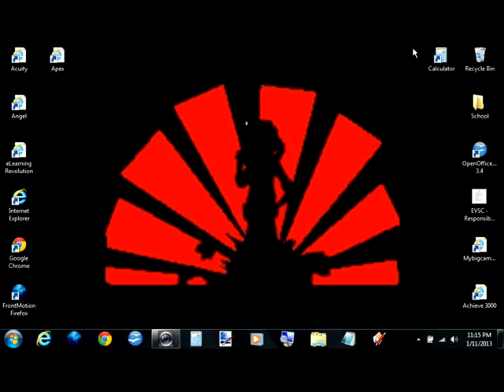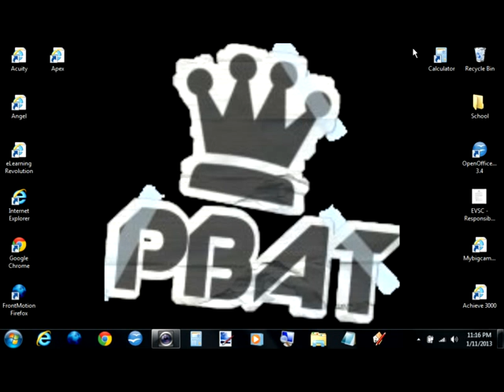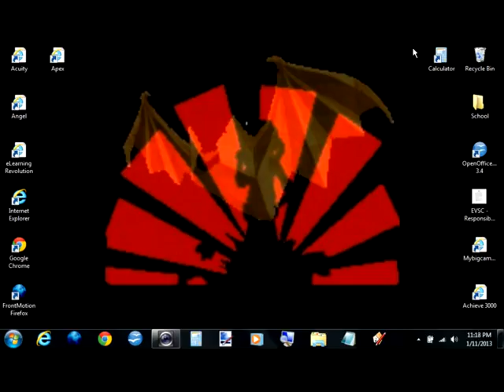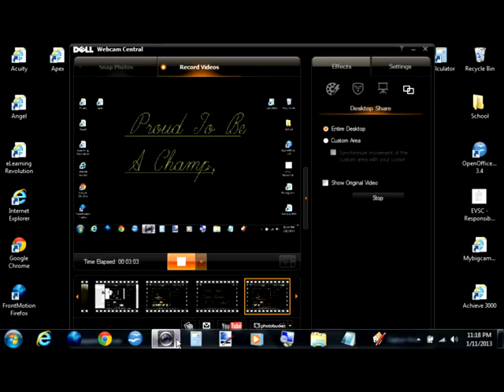Take A Stand Take 2 Read Description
Again, sorry, im using my laptops crappy mic, and im losing my voice. Thanks for 200 views! I love you all.